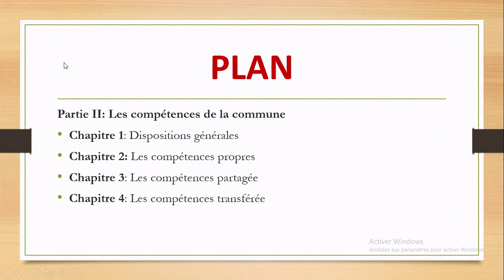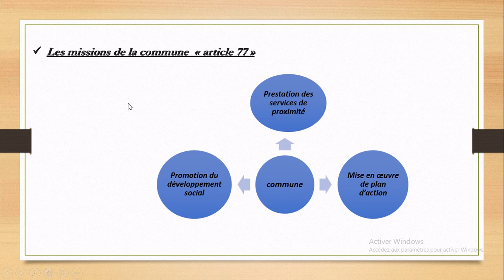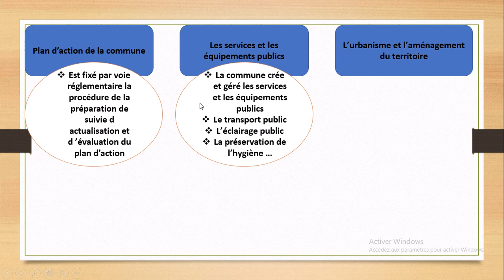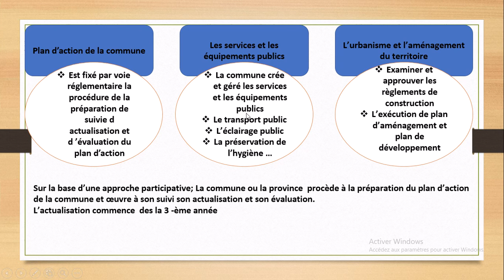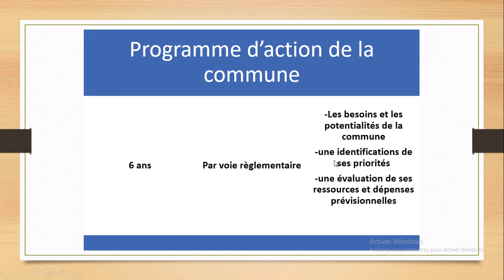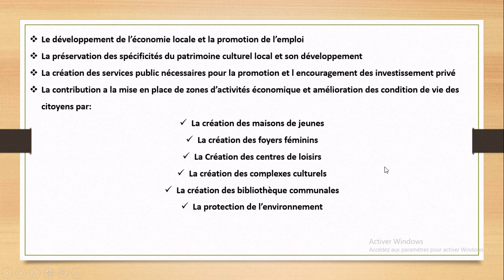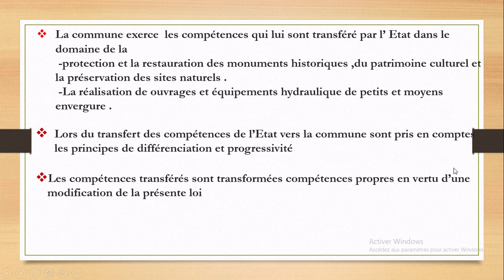loi organique 113-14 relative aux communes PARTIE 2 القانون التنظيمي 113.14 المتعلق بالجماعات